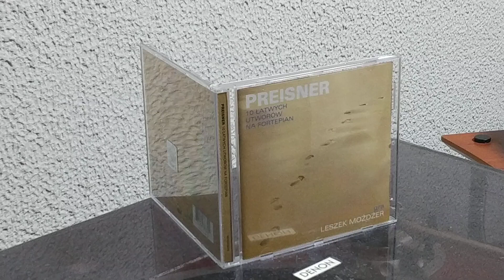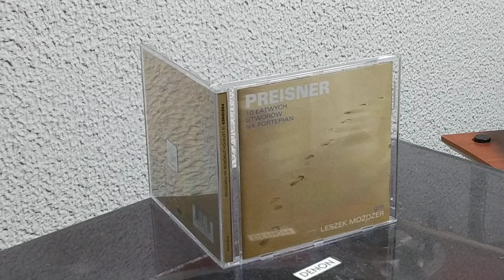Zbigniew Preisner - About Passing: O przemijaniu / Leszek Mozdzer